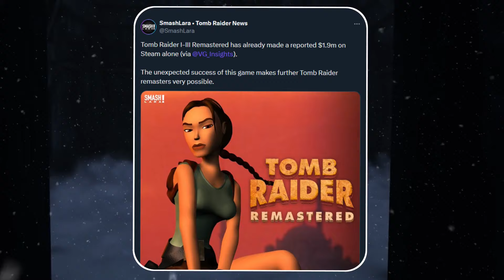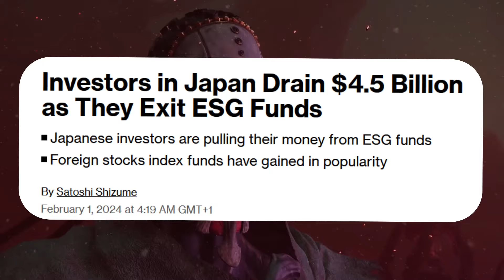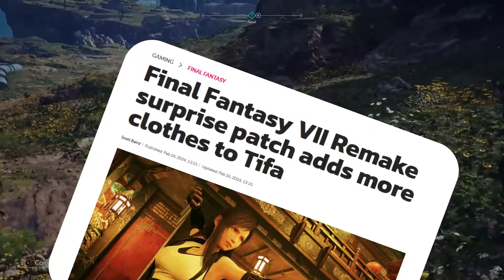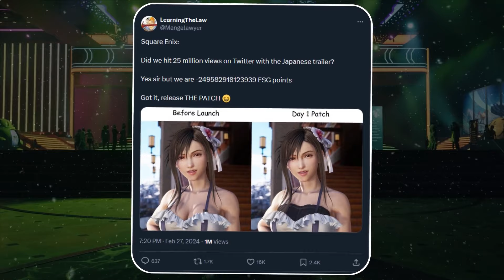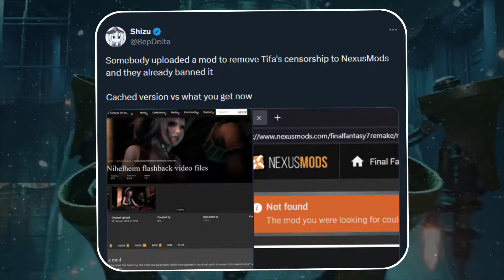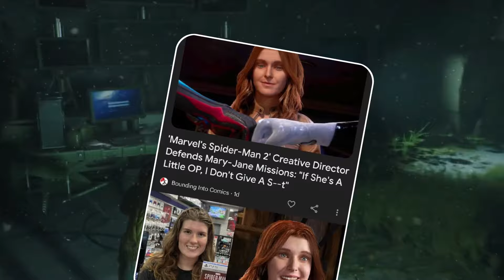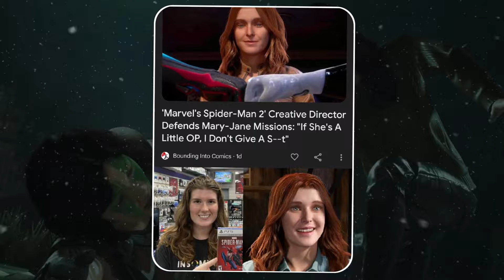Japan Slams Final Fantasy Tifa Censorship & Tomb Raider Rejects Woke Agenda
Final Fantasy 7 Rebirth censoring Tifa causes Backlash! Japan and Fans worldwide Slam Woke Agenda! Tomb Raider Remaster Succeeds!